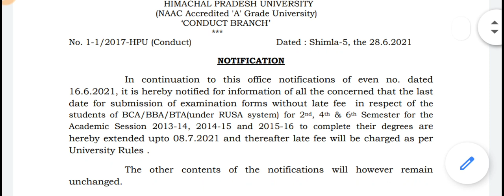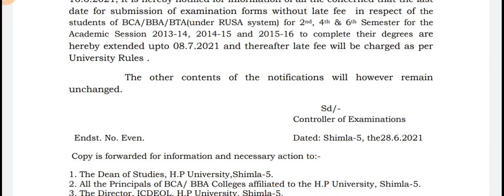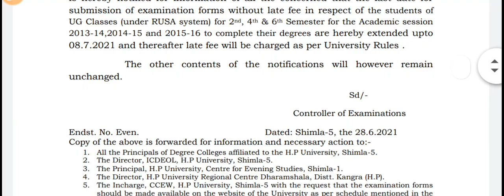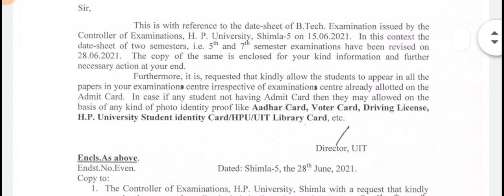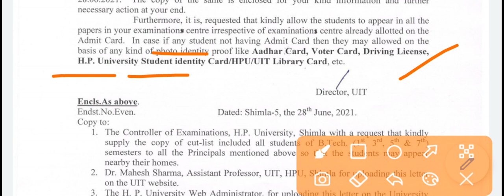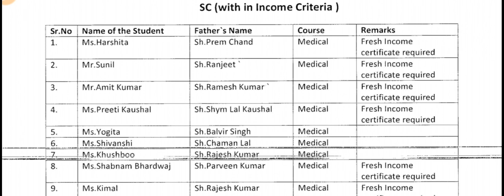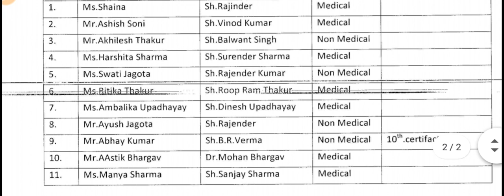HPU ने इन सभी छात्रों के लिए जारी की नोटिफिकेशन || HPU Pre Coaching Notification || UG Notice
HPU UG UPDATE
HPU B. TECH UPDATE
HPU PRE COACHING UPDATE
PRE-COACHING
29 June 2021